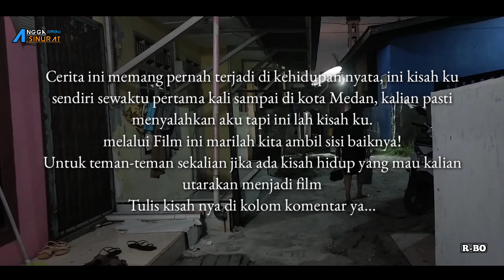HASSIT NA TINGGAL DIJABU NI KELUARGA || Film BATAK TERBARU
Cerita ini memang pernah terjadi di kehidupan nyata, ini kisah ku sendiri sewaktu pertama kali sampai di kota Medan, kalian pasti menyalahkan aku tapi ini lah kisah ku.
melalui Film ini marilah kita ambil sisi baiknya!
Untuk teman-teman sekalian jika ada kisah hidup yang mau kalian utarakan menjadi film
Tulis kisah nya di kolom komentar ya...

Terimakasih buat lae kami Friadi Sijabat telah memperbolehkan memakai soundtrack musik dalam video.

Mauliate..